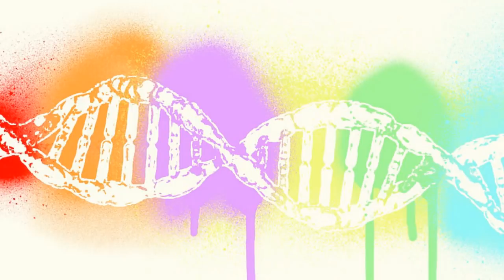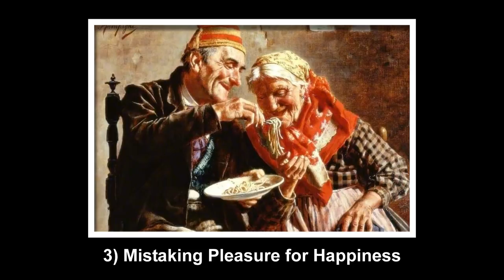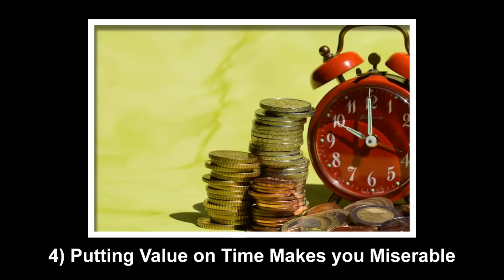6 Disturbing Facts About Happiness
6 Disturbing Facts about Happiness - Here are some facts you will not believe about happiness. As it turns out, being happy is not something that any of us should take for granted. But these are certainly things that will surprise most of us.